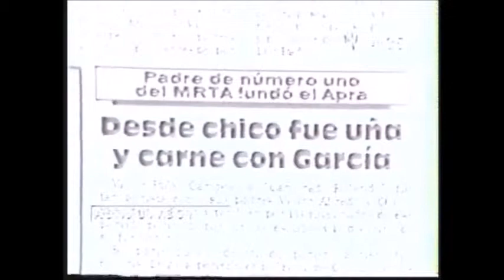Informe 1 y 2 de la cadena Univision sobre la fuga del penal Castro Castro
Monitoreo televisivo
LUM - Centro de Documentación e Investigación